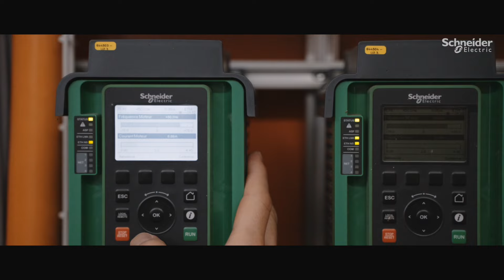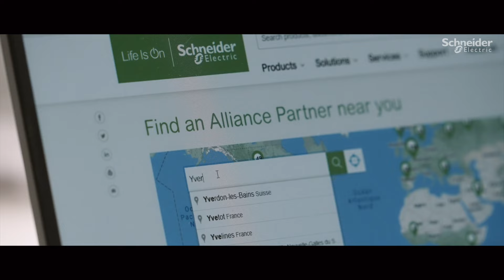More Sustainability in Water Management through IoT | Schneider Electric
More sustainability in water management: IoT-based digitalization increases the reliability and energy efficiency of the city of Yverdon's drinking water treatment.

In cooperation with Schneider Electric Switzerland and the Swiss system integrator AMICS, the plant was comprehensively modernized. IoT-enabled components ensure high transparency of the data available via AVEVA's Plant SCADA system. As a result, this enables better monitoring of the plant, increases the resilience of the operation and helps to make water management more sustainable as well as economically more profitable.